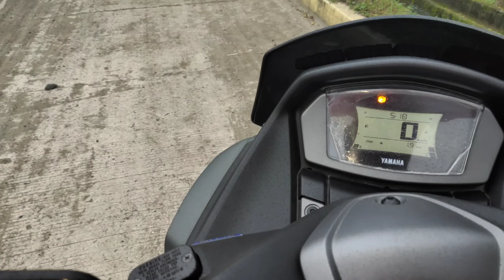CLUTCH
Will you shift CLUTCH mode to AUTOMATIC mode. What are your thoughts with my DRIVING

PLEASE DO FOLLOW OUR SOCIAL ACCOUNTS
FACEBOOK   : Guian Angelo C. Egipto |
                         Rhom Baccay
                        *Rom has no instagram 😁
TWITTER.     : @guianrn
                        Rom has no twitter as well 🤣

other background music from kinemaster audio